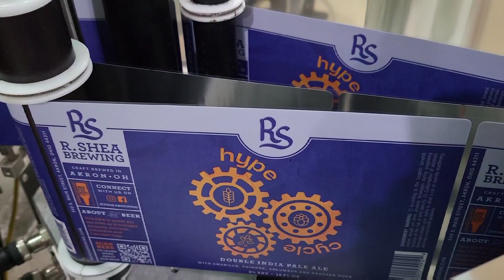R.Shea Brewing HYPE CYCLE full review